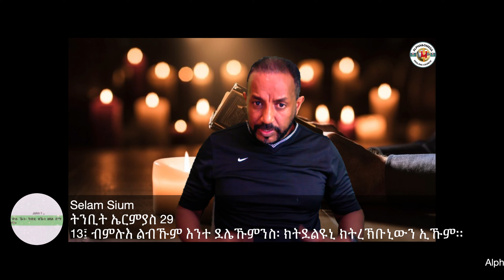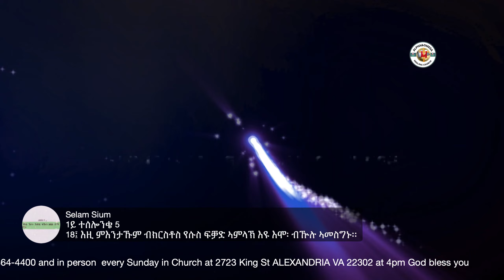ፍቃድ ኣምላኽ ኣብ ህይወትና ግሩም ቃል ፓስቶር ሮቤል ኣማኑኤል